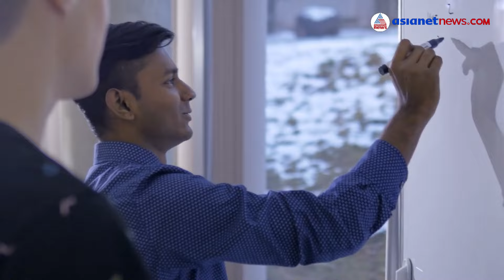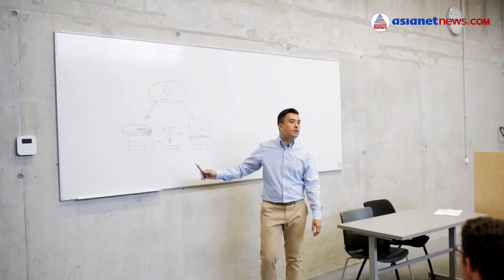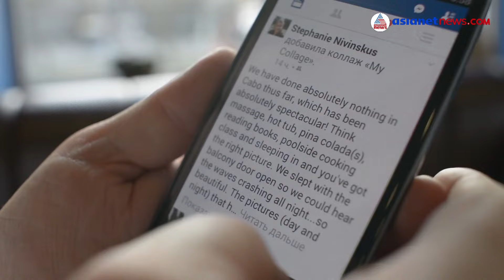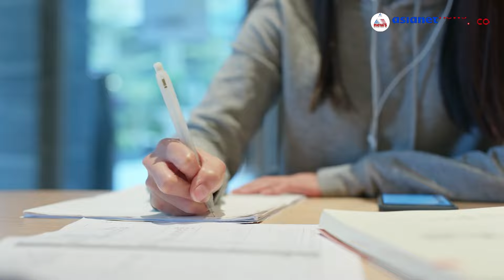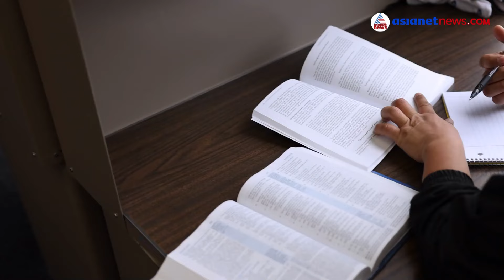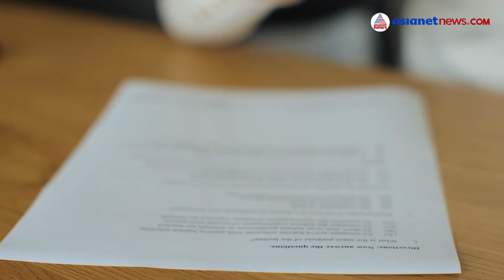എൻട്രൻസിന് ഏറ്റവും നന്നായി പഠിക്കാം; റെസിഡൻഷ്യൽ കോച്ചിങ്ങും ട്യൂഷനും ഒരുക്കി എഡ്യുപോർട്ട്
അന്താരാഷ്ട്ര നിലവാരത്തിൽ ഏറ്റവും പുതിയ ടെക്നോളജിയുടെ സഹായത്തോടെ വിദ്യാർത്ഥികളെ എൻജിനീയറിങ് എൻട്രൻസ് പരീക്ഷയ്ക്ക് ഒരുക്കുകയാണ് എഡ്യുപോർട്ട്. ആർട്ടിഫിഷ്യൽ ഇന്റലിജൻസ് ഇന്റഗ്രേറ്റ് ചെയ്ത ആപ്ലിക്കേഷനായ 'അഡാപ്റ്റ്' കുട്ടികൾക്ക് അവരുടെ പഠിക്കാനുള്ള കഴിവിന് അനുസരിച്ച് പരിശീലനം നൽകും. ഇതിന് പുറമെ എൻ.ഐ.ടി, ഐ.ഐ.ടികളിൽ നിന്നുള്ള വിദഗ്ധരായ അധ്യാപകർ കൂടെ ചേരുമ്പോൾ ഏറ്റവും നല്ല അന്തരീക്ഷത്തിൽ, വ്യക്തിഗത മേൽനോട്ടത്തോടെ ഓരോ കുട്ടിക്കും പഠിക്കാനാകും.